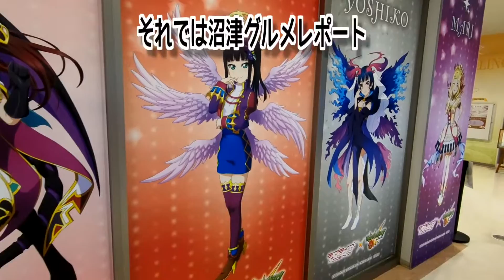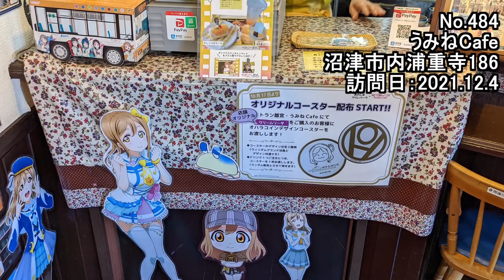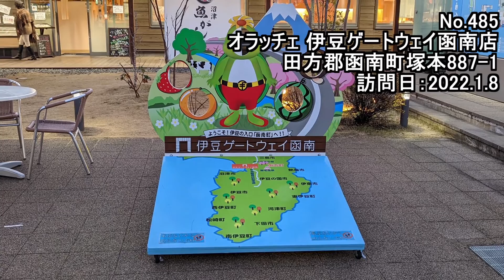【ラブライブ！サンシャイン！！】沼津グルメレポート vol.97 JET KITCHENのコーンポタージュのオムライス ほか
JET KITCHEN「コーンポタージュのオムライス」
すいーつ Neko Neko「練乳みるくかん」
すいーつ Neko Neko「カスタードプリン」
うみねCafé「花丸バースデーセット」
オラッチェ 伊豆ゲートウェイ函南店「ソフトクリーム」

（企画立案の方と共同製作させていただいております）
この動画は沼津で食べたものをただ紹介するだけの動画です。
これから沼津を巡礼する人の参考になれば幸いです。
また、すでに巡礼した人は実際に行った場所や食べたメニューが出てくるかも・・・？

情報はあくまで訪問時点のものになります。
値段が変わっていたり、お店が閉店していたりする事もありますので、
気になったお店は事前に最新情報を確認していただきますようお願いいたします。